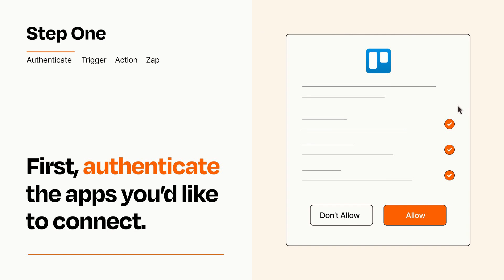How to Connect Calendly to Trello- Easy Integration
So you want to connect Calendly to Trello? You can do it with Zapier!